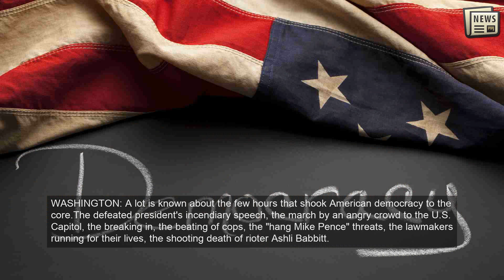Trump's 8-hour gap: Minute-by-minute during January 6 riot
WASHINGTON: A lot is known about the few hours that shook American democracy to the core.